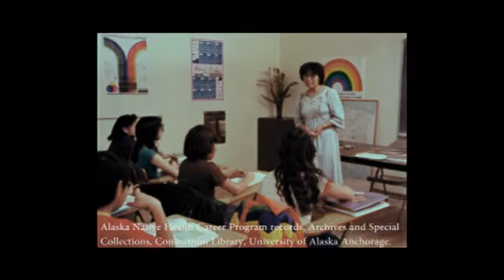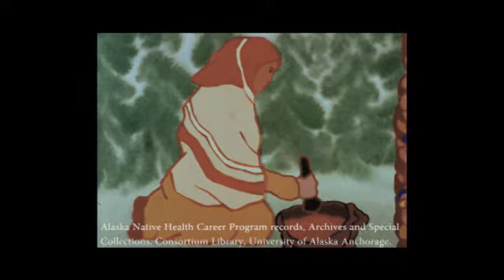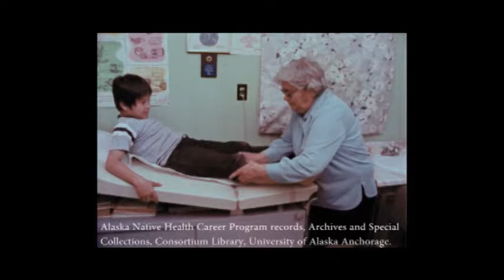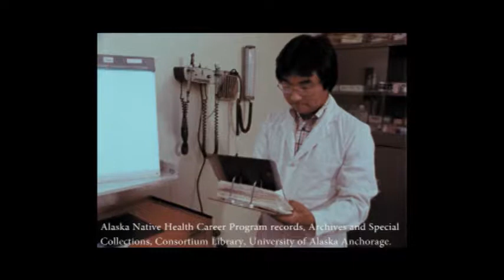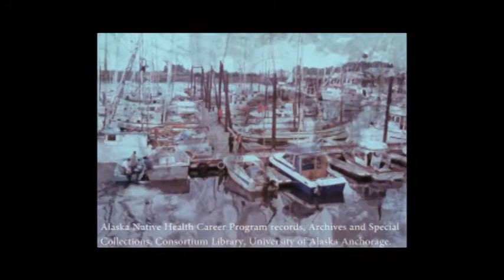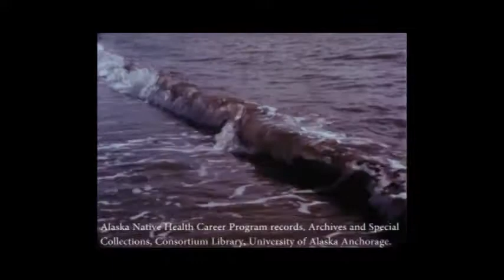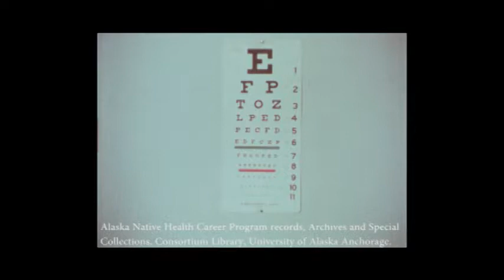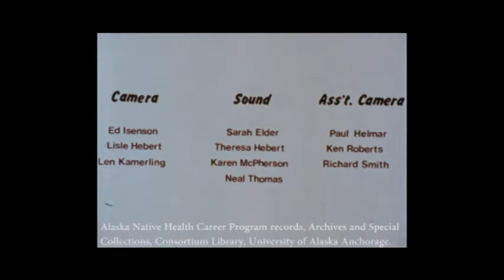"A Taste of Medicine"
"A Taste of Medicine," circa 1977, from the
Alaska Native Health Career Program records in the UAA/APU Archives and Special Collections. This film was digitized by a Recordings at Risk grant from the Council on Library and Information Resources (CLIR). The grant program is made possible by funding from The Andrew W. Mellon Foundation.

The promotional film footage depicts a fictional Alaska Native classroom in which two youths learn about traditional medicine, community health aides, visiting hospitals outside of the village, potential health professional careers, and the importance of going to the dentist and the optometrist.